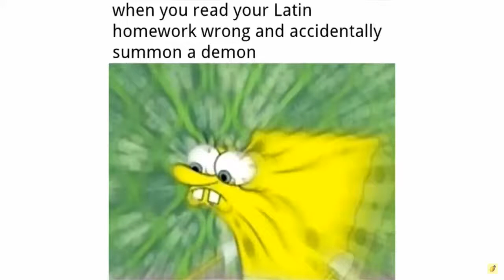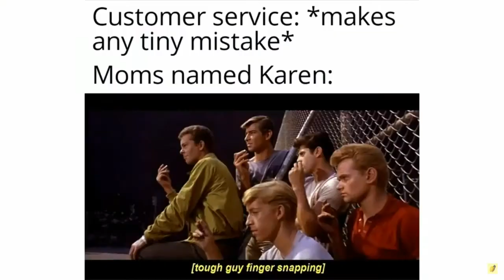Nobody : Me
It be Like that Sometimes. I should think its Obvious